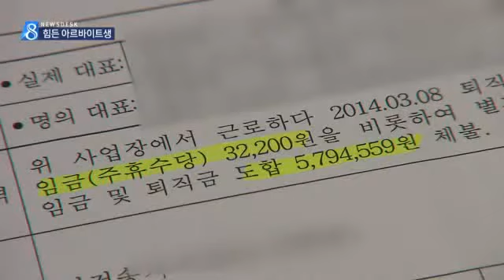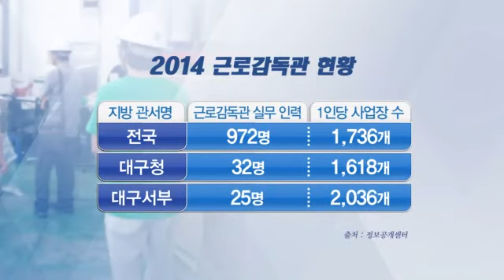[대구MBC뉴스] 열악한 대구 청년 아르바이트...근로감독도 열악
내용: 열악한 대구 청년 아르바이트...근로감독도 열악 - 양관희 기자